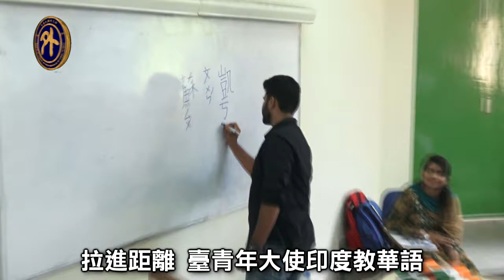台青年大使 赴印展寶島軟實力